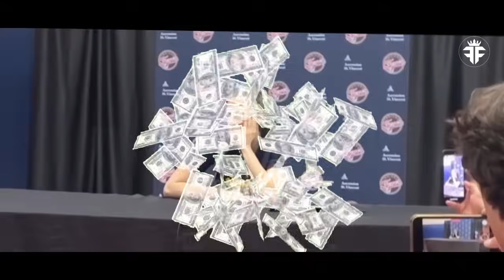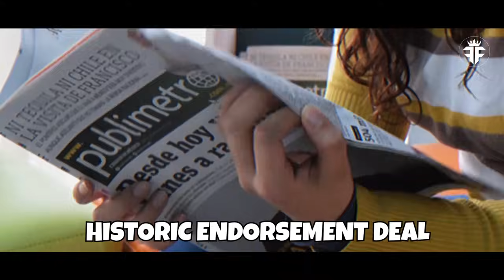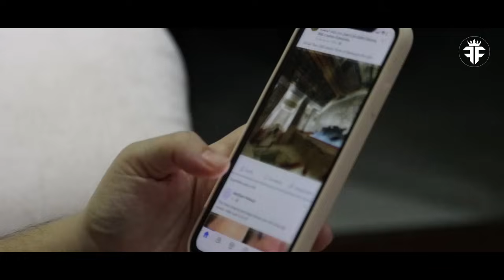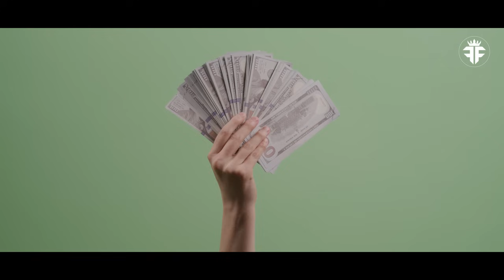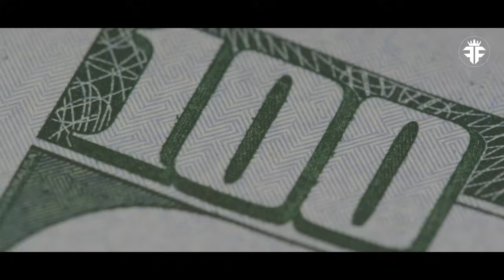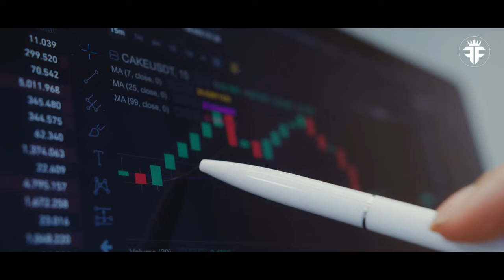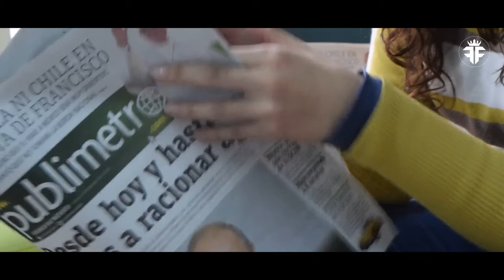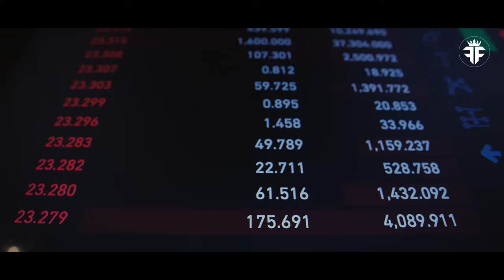Caitlin Clark's HISTORIC Start Adds $3 Billion to WNBA Value!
Caitlin Clark: The $3 Billion Woman?
Is Caitlin Clark the next Michael Jordan? She's certainly making a strong case! 🤯 This video breaks down how one college kid just made the WNBA $3 BILLION richer. From her insane scoring ability to her historic endorsement deals, we dive deep into why Caitlin Clark is worth the money. Watch as we explore the best of Caitlin Clark's career and ask the burning question: Is Caitlin Clark the GOAT? Get ready to be amazed by her impact on women's basketball!

*I hope you enjoyed Caitlin Clark's HISTORIC Start Adds $3 Billion to WNBA Value!, a lot of work has been put into it.

Products:
NIKE hyperdunk shoe